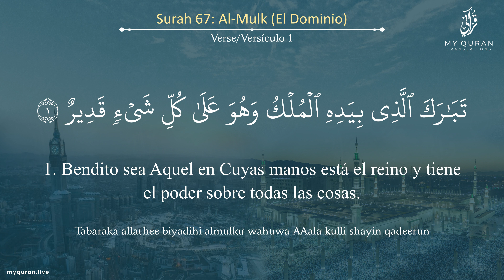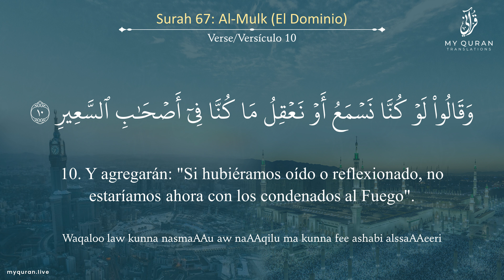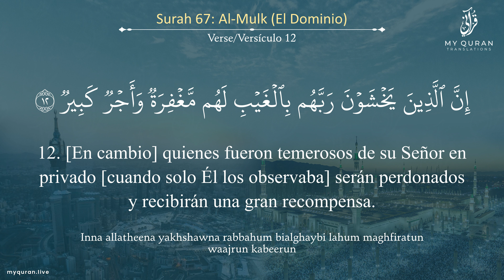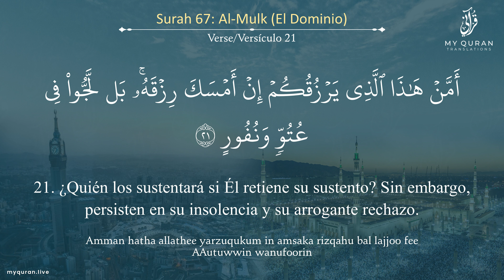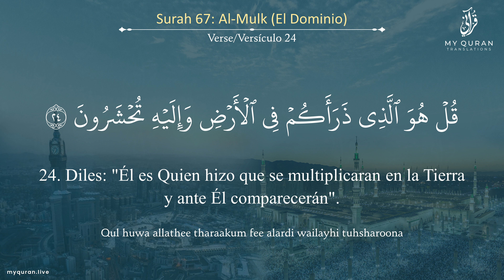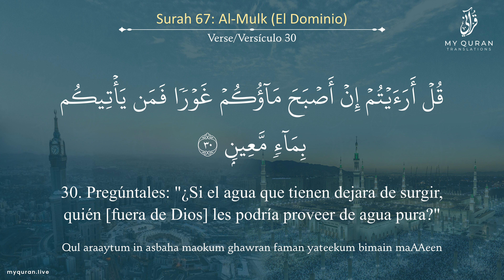067 Surah Al-Mulk (الملك) - With Spanish Translation By Mufti Ismail Menk